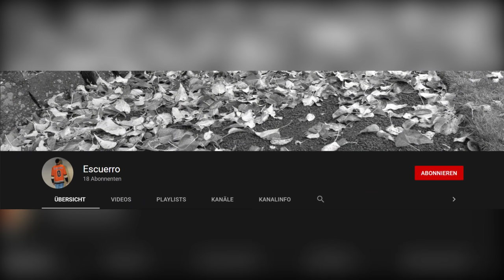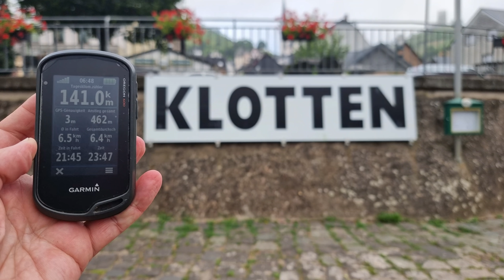Köln-Koblenz-Klotten | 141km zu Fuß in unter 24h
Merchandise auf Amazon

Im Folgenden findet ihr den Großteil der Produkte, die ich auf meinen Wanderungen benutze.

TECHNIK-FILMEN&FLIEGEN
RODE VIDEO MICRO
SENNHEISER MKE200
DROHNE MAVIC AIR2
DROHNE DJI MINI2
SAMSUNG GALAXY S21
CASE FÜR MAVIC AIR2
OSMO ACTION ACTIONCAM
CAGE FÜR OSMO ACTION
AKKUSET FÜR OSMO ACTION

TECHNIK-LICHT&POWER
ANKER POWERBANK
230V POWERBANK
LEUCHTE FENIX HL50

CAMPINGAUSRÜSTUNG
DEET INSEKTENSCHUTZ